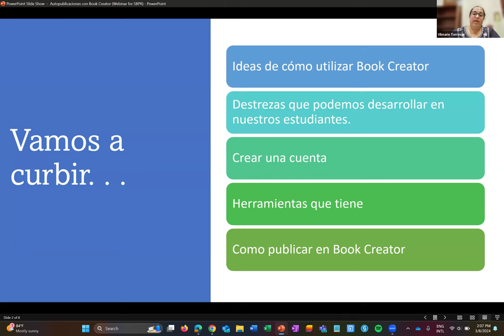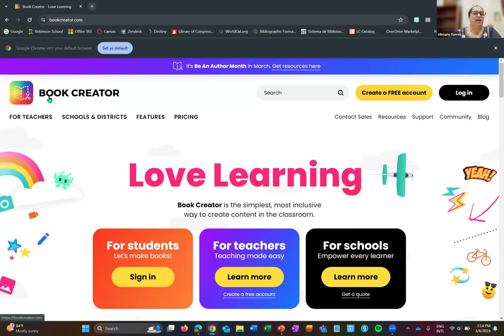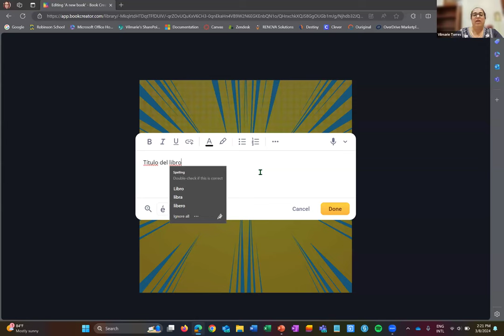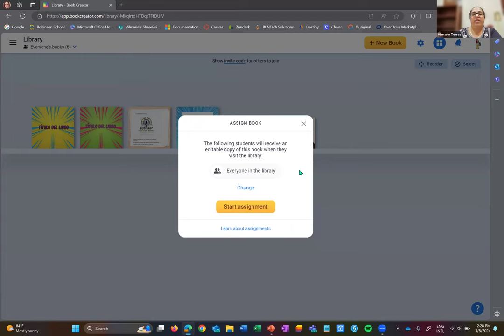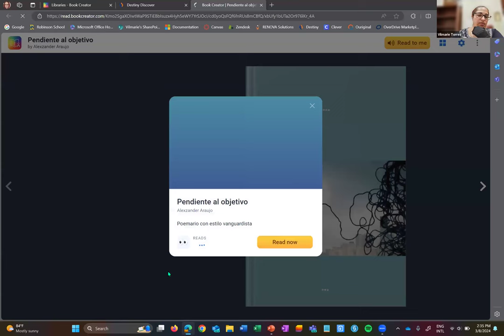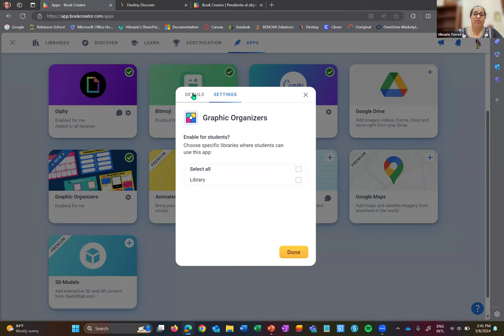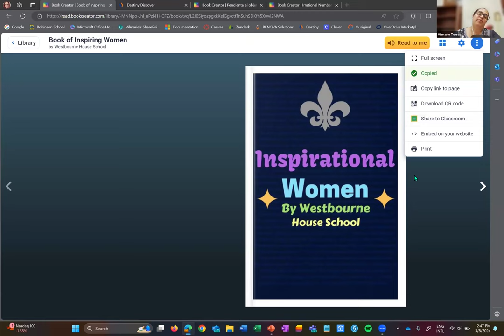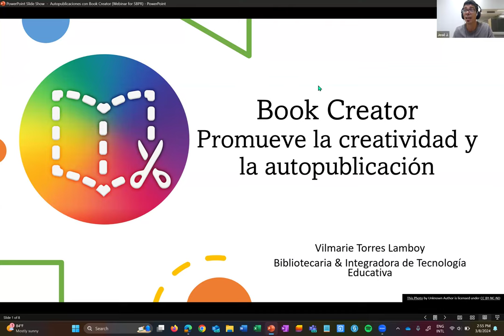𝗕𝗢𝗢𝗞 𝗖𝗥𝗘𝗔𝗧𝗢𝗥, 𝗵𝗲𝗿𝗿𝗮𝗺𝗶𝗲𝗻𝘁𝗮 𝗾𝘂𝗲 𝗽𝗿𝗼𝗺𝘂𝗲𝘃𝗲 𝗹𝗮 𝗰𝗿𝗲𝗮𝘁𝗶𝘃𝗶𝗱𝗮𝗱 𝘆 𝗹𝗮 𝗮𝘂𝘁𝗼 𝗽𝘂𝗯𝗹𝗶𝗰𝗮𝗰𝗶ó𝗻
𝗕𝗢𝗢𝗞 𝗖𝗥𝗘𝗔𝗧𝗢𝗥: 𝗽𝗿𝗼𝗺𝘂𝗲𝘃𝗲 𝗹𝗮 𝗰𝗿𝗲𝗮𝘁𝗶𝘃𝗶𝗱𝗮𝗱 𝘆 𝗹𝗮 𝗮𝘂𝘁𝗼 𝗽𝘂𝗯𝗹𝗶𝗰𝗮𝗰𝗶ó𝗻
El 𝗕𝗢𝗢𝗞 𝗖𝗥𝗘𝗔𝗧𝗢𝗥 es una herramienta utilizada por maestros, maestros bibliotecarios, bibliotecarios y otros profesionales para desarrollar en alumnos destrezas de escritura creativa con el potencial de expandir la audiencia de los trabajos escolares.

El contenido de este video fue publicado:
📆 viernes, 08 de marzo de 2024
⏱ 2:00 a 3:00 p.m.

𝗥𝗲𝗰𝘂𝗿𝘀𝗼𝘀:
✅ Profa. Vilmarie Torres Lamboy, presentadora
✅ Prof. José J. Morales Benítez, moderador

¿Quieres ser miembro de la Sociedad de Bibliotecarios de Puerto Rico?